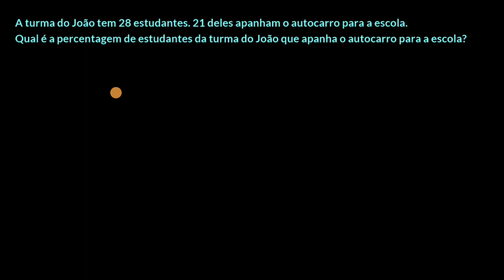Determinação de percentagens com duas retas numéricas - Khan Academy em português (7.º ano)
Vídeo original: Finding percentages with a double number line